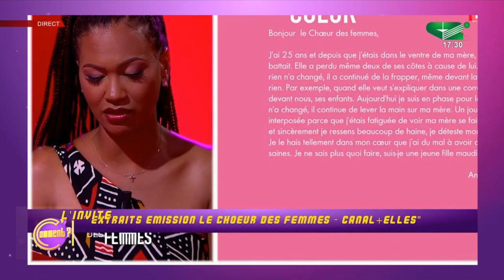Delali Damessi, une panafricaine pluridisciplinaire✨.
Delali Damessi, une panafricaine pluridisciplinaire✨. ( C'comment du Vendredi 14/04/2023) DELALI DAMESSI - Entrepreneure - Présentatrice et Réalisatrice Tv